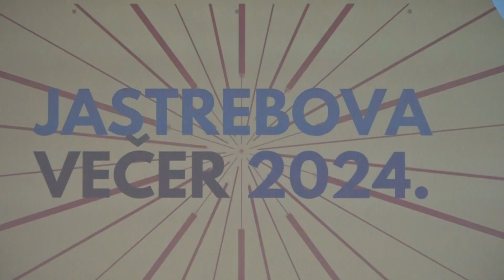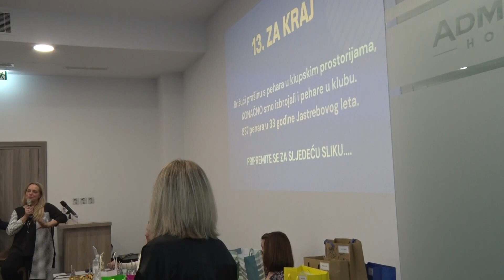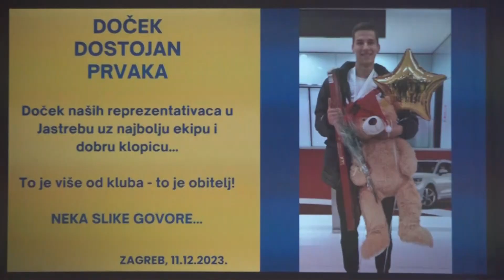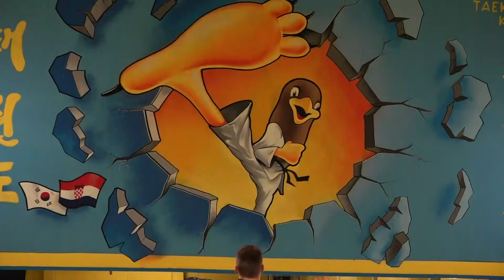Proglašenje najboljih sportašaTaekwondo kluba Jastreb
Taekwondo klubu "Jastreb". Klub je i ove godine, u sklopu već tradicionalnih "Jastrebovih večeri", uz brojne prijatelje i goste kluba, proglasio svoje najbolje sportašice i sportaše za 2023. godinu, ali i sve druge koji su doprinijeli radu kluba. Također, pogledajte prilog o radu Hrvatskog padel saveza, o kojem nam je govorio predsjednik saveza. Uz prigodnu prezentaciju na "Jastrebovoj večeri", članovi kluba i gosti prisjetili su se svih aktivnosti, događanja i uspjeha kluba u 2023. godini. Glavna tajnica kluba, Tamara Pradegan, zahvalila se sportašima, sucima, stručnom vodstvu, djelatnicima, kao i vanjskim suradnicima kluba (roditeljima i podupirateljima) na pruženoj potpori u radu kluba u prethodnoj godini. Za razvoj kluba i njegove rezultate najveće zasluge pripadaju glavnoj tajnici i trenerici Tamari Pradegan, kojoj čestitamo i želimo daljnju uspješnost u radu kluba, kao i promociju tekvando sporta u budućem razdoblju, na kojoj vrijedno i predano radi.